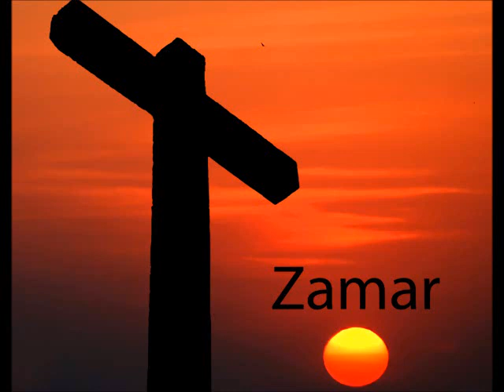Zamar - No perde speransa.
zamar no perde speransa  tuma bek  Gospel papiamentu Zamar